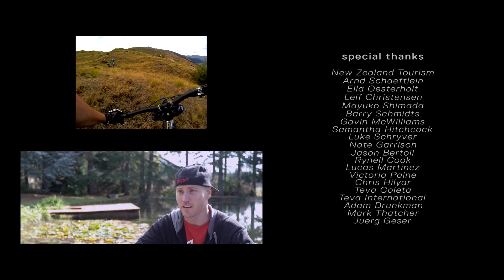Two Wheels To Freedom - Mountain Bike Road Trip, Presented By Teva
Join Cam McCaul and friends as they explore the South Island of New Zealand on the ultimate mountain biking road trip. After the Teva Slopestyle bike contest in Queenstown, Cam and pros Sam Pilgrim, Chad Kagy, Kelly McGarry, and Kurt Sorge hit the road in search of epic terrain from burly singletrack and concrete bowls to massive backcountry hips.

Director/Editor: Mike Parenteau
Co-director/Writer: Mark Anders
Assistant Director: Cam McCaul
Producer: Seth Pulford